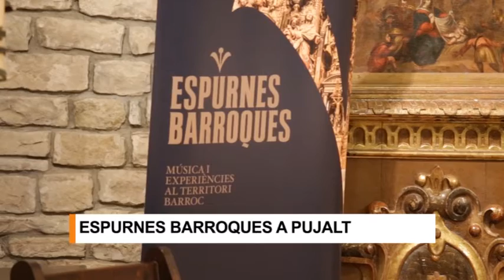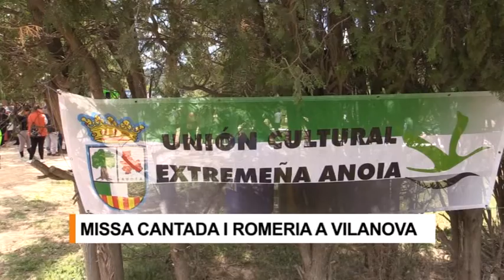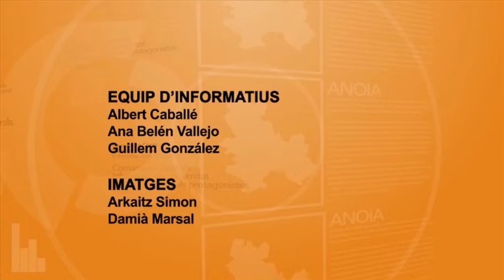Info Taronja 22-5-19